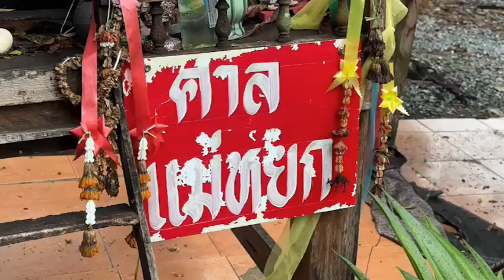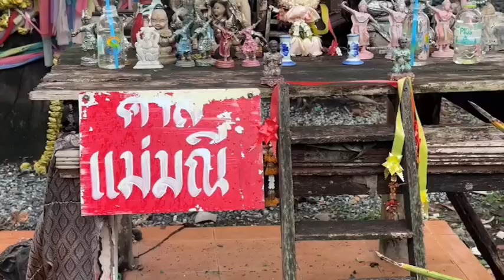เผยเลขธูปไอ้ไข่วัดโปรยฝน งวด 1 ก.ค. คณะศิษย์ศรัทธา “พระอาจารย์กุ่ย” ลูกศิษย์ต่อคิวลงนะ เจิมหน้าผาก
✅เผยเลขธูปไอ้ไข่วัดโปรยฝน งวด 1 ก.ค. คณะศิษย์ศรัทธา “พระอาจารย์กุ่ย” ลูกศิษย์ลูกหาต่อคิวลงนะ เจิมหน้าผาก เจิมรถต่อเนื่อง

เรียกได้ว่าเป็นจุดรวมพลคนสายมู ที่เข้ามากราบ พระครูสมุห์อำนวยโชติปัญโญ หรือพระอาจารย์กุ่ย เกจิดัง เจ้าอาวาสวัดโปรยฝน คลอง 11 อ.หนองเสือ จ.ปทุมธานี ซึ่งเป็นที่เลื่องชื่อสำหรับสายเจิมรถ เจิมหน้าผาก เจิมกระเป๋าเงิน เมตตามหานิยม จึงเป็นที่บอกต่อ ญาติโยมเข้ามากราบนมัสการไม่ขาดสาย

พร้อมความฮอตของ “ไอ้ไข่วัดโปรยฝน” ที่มีลักษณะไม่เหมือนองค์ทั่วไป หน้ายิ้ม ที่วัดนี้ ทางวัดให้พี่ ๆ สื่อมวลชน ได้มาจุด เลขธูป ตามหาเศรษฐีคนใหม่ ในงวดประจำวันที่ 1 กรกฎาคม 2567

4 Ku-band @ 54 MHz
24 Ku-band @ 27 MHz

Downlink Information:
NAT TV 1 and 2
Transponder: 22
Frequency: 12090
Symbol Rate: 20000
FEC: 3/4

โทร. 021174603